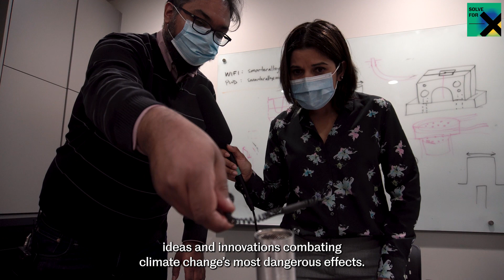Solve For X Podcast - Podcast Trailer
ABOUT SOLVE FOR X
It’s now or never. Canada is warming at double the rate of other countries, and we have one of the highest GHG emissions footprints per capita in the world. The good news is much of the technology needed to solve the climate crisis already exists.

A special new podcast series, Solve for X delves into these Canadian ideas and innovations that could help prevent the most disastrous consequences of climate change and build a cleaner future. From A.I. to advanced materials to energy optimization, tech journalist Manjula Selvarajah digs into the big questions and explores some of the challenges innovators face in scaling their solutions.

FOLLOW MaRS ▹